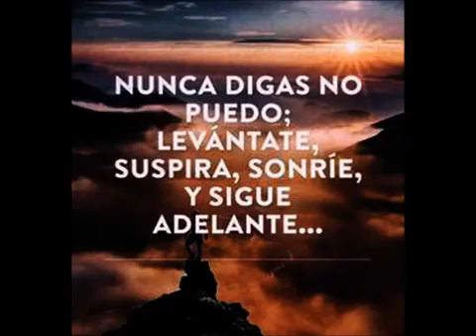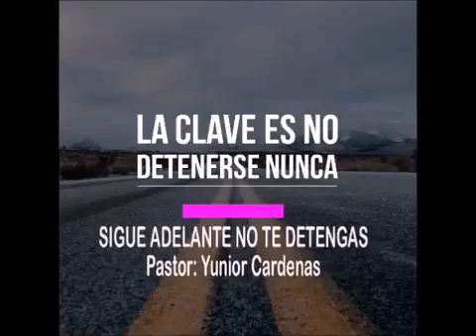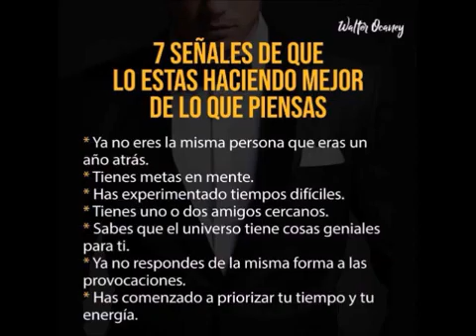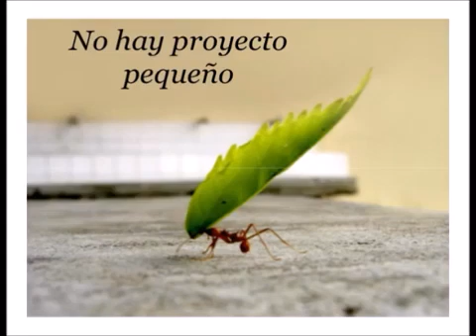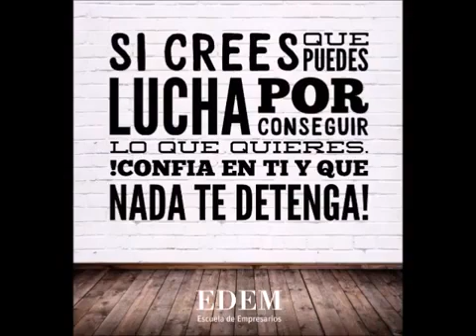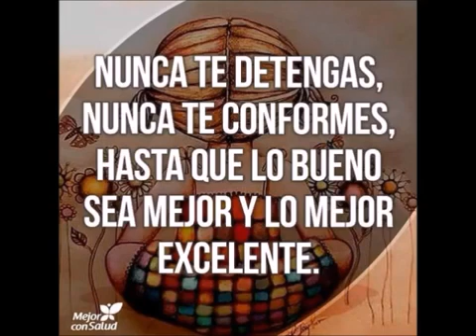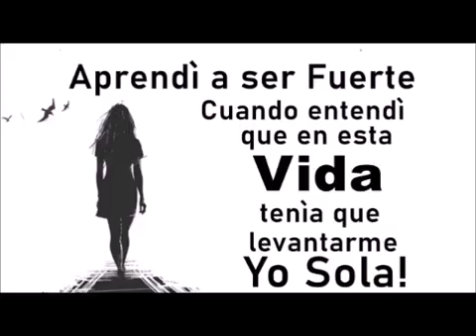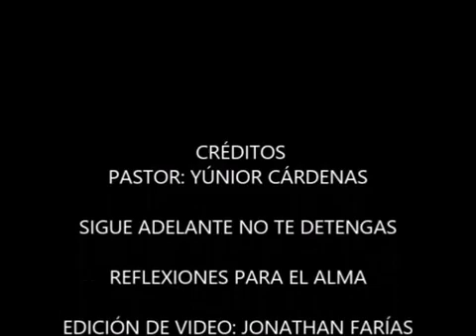Sigue adelante no te detenga